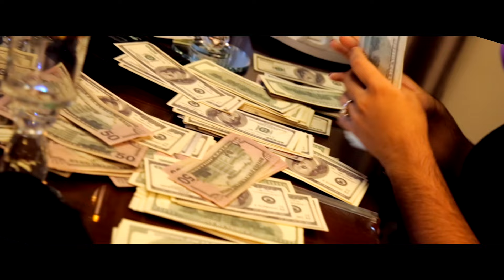Alex Kyza - Casino 💰 [Official Video]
Disfruta de la mejor música latina con las playlists de VidaPrimo en Spotify hechas especialmente para ti. :corazón: